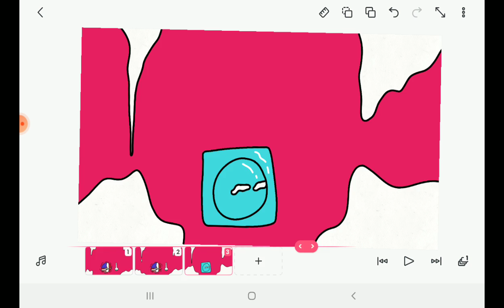visite ese mundo rosa me congele de lo asco de frio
lo siento 😞 no ay descripción